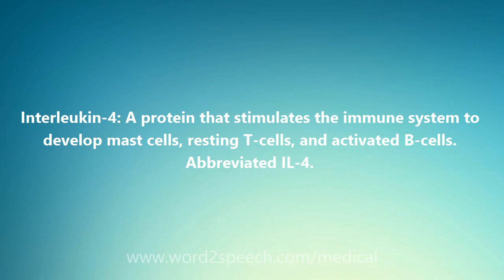Interleukin-4 - Medical Meaning and Pronunciation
Title: Interleukin-4

Interleukin-4: A protein that stimulates the immune system to develop mast cells, resting T-cells, and activated B-cells. Abbreviated IL-4.

How to pronounce Interleukin-4
definition of Interleukin-4
audio dictionary
How to say Interleukin-4
What is the meaning of Interleukin-4
Pronounce Interleukin-4
Medical dictionary
Medical definition of Interleukin-4